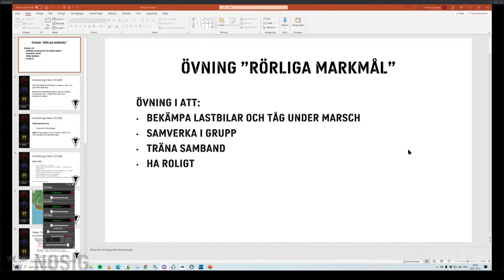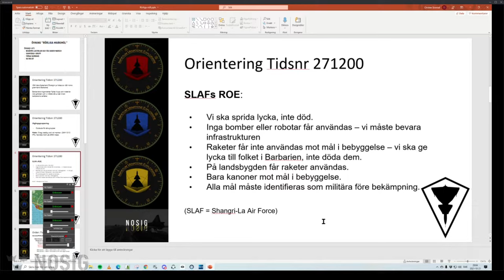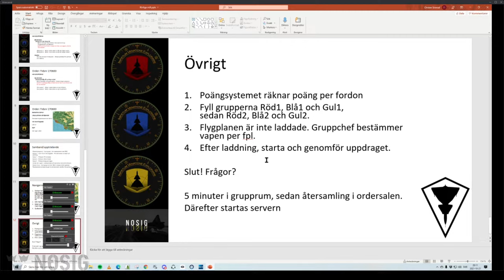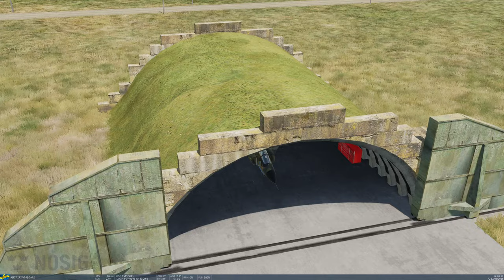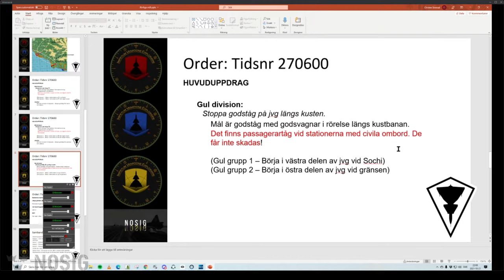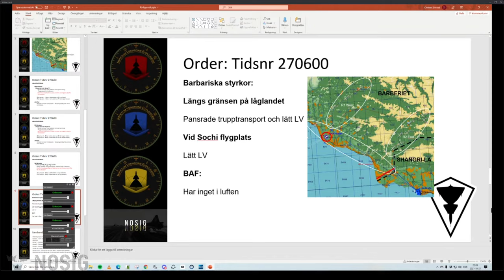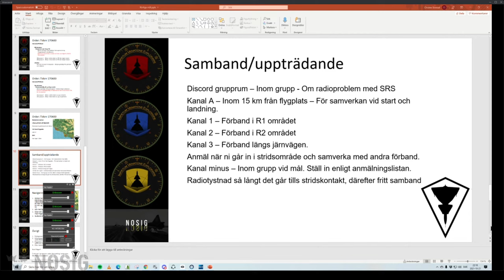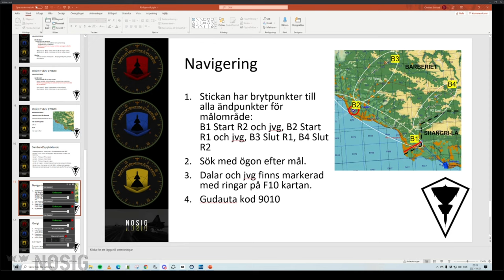Viktor Röd: Övning "Rörligt Markmål"